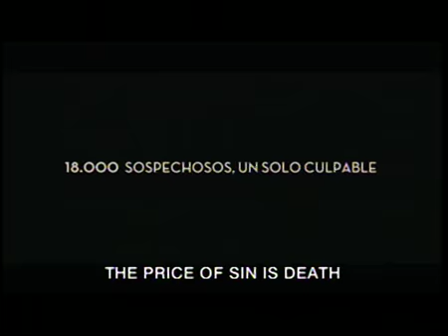FROZEN SILENCE - Trailer with English Subtitles